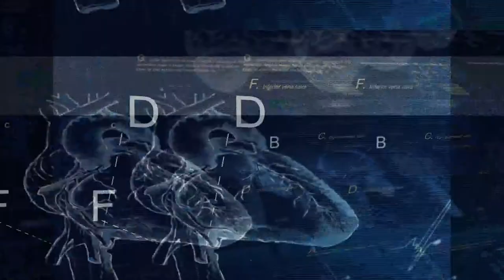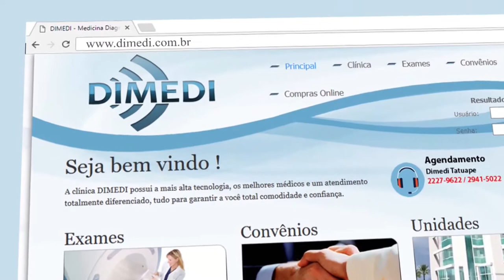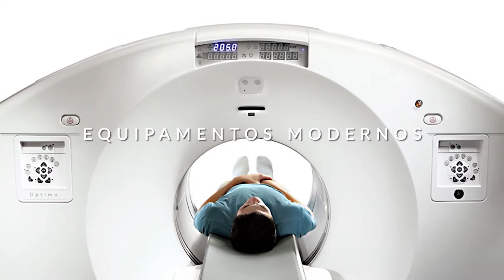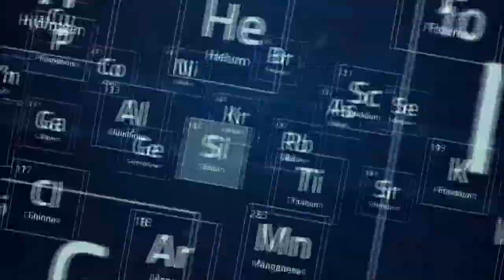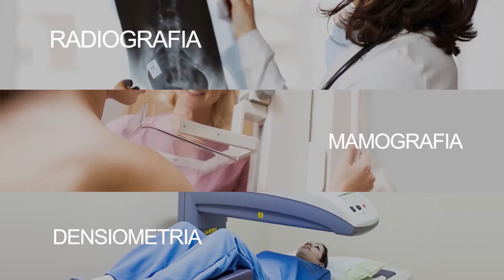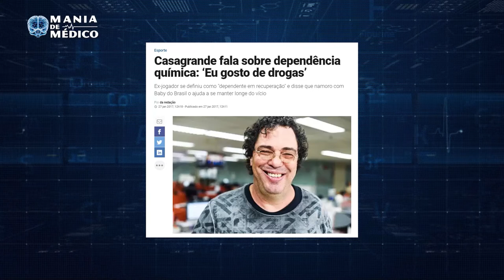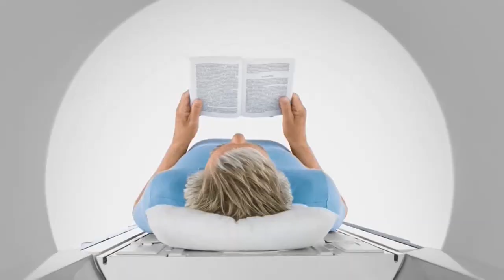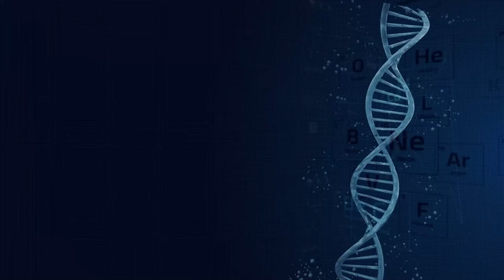Mania de Medico 05 | Sinusite e problemas oculares, Relatório para necessidades especiais - TVR